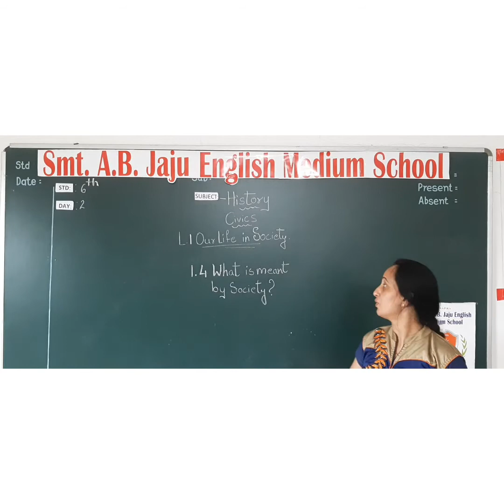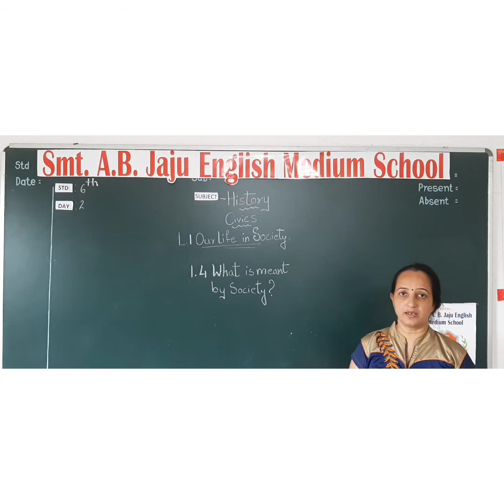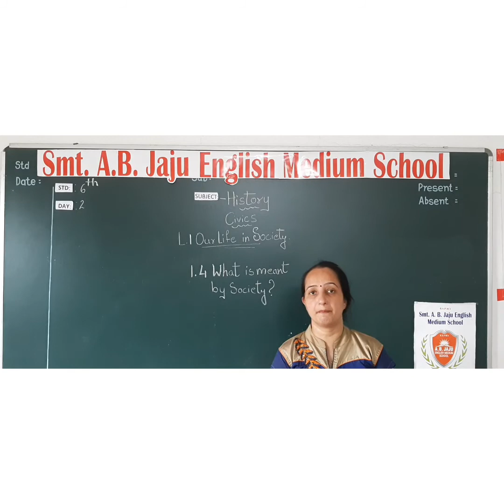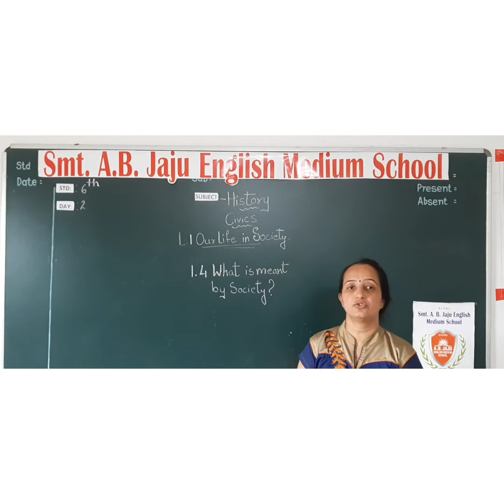6th - Civics -PART 3 - Our Life In Society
PART 3  - Our Life In Society